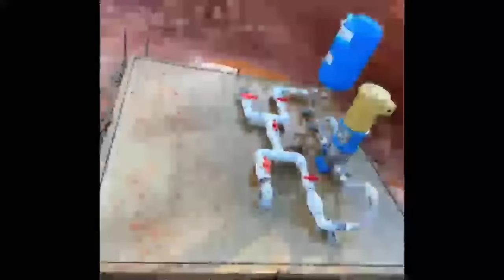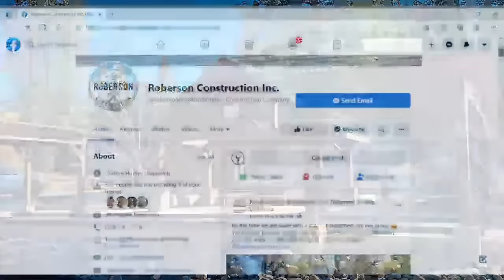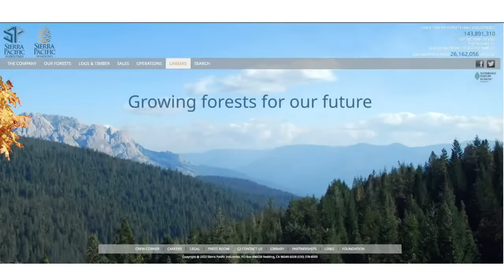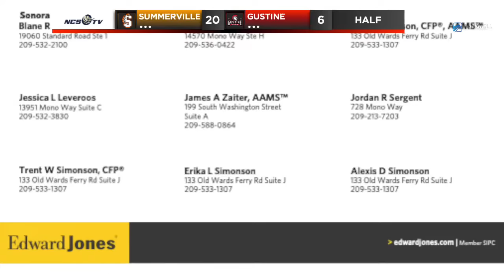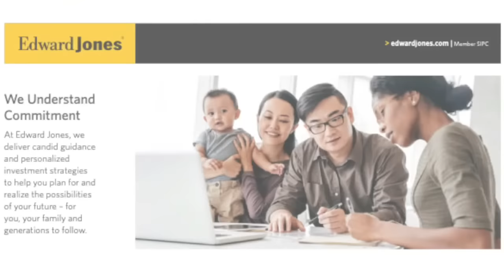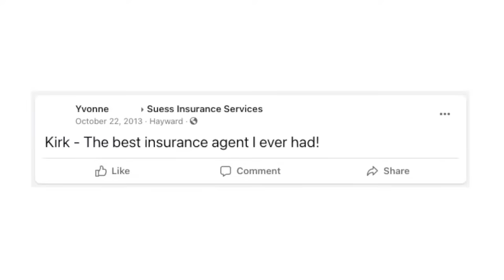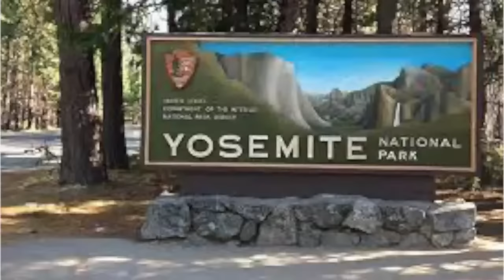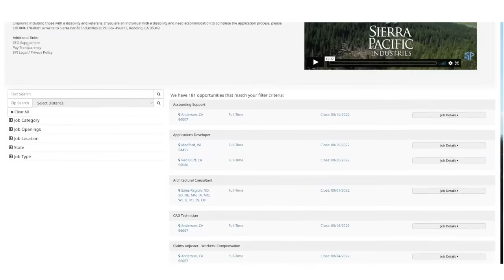Summerville vs Gustine High School Football LIVE 8/18/23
Summerville Bear Quarterback Club
Suess Insurance
Sonora Area Foundation
Sindelar Tree Service
Sindelar Plumbing
Scott Berner Thrivent Financial
Roberson Construction
El Dorado Septic
Edward Jones
Caldwell Insurance
Caldera Construction
Benton Roberson CPAs
Visit Tuolumne County
Sierra Pacific
Nates Tree Service
Nates Saw and Mower
LeAnn Lupo Real Estate
Cutler Segerstrom Insurance
Chicken Ranch Casino and Resort
Boyer Construction
Black Oak Casino and Resort